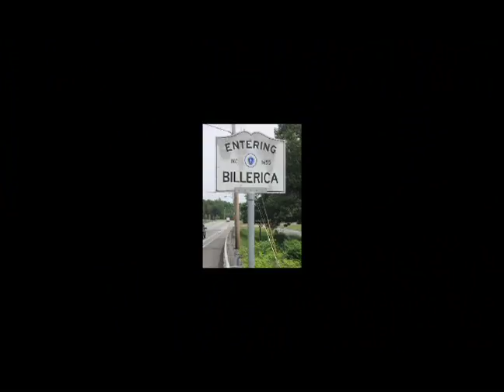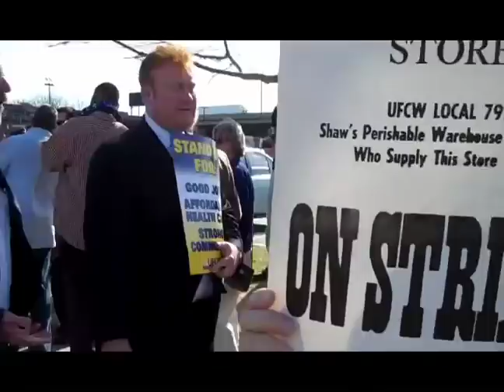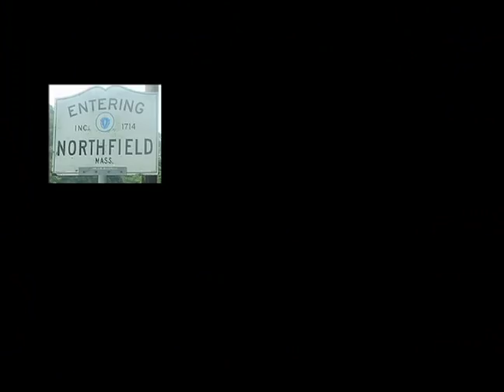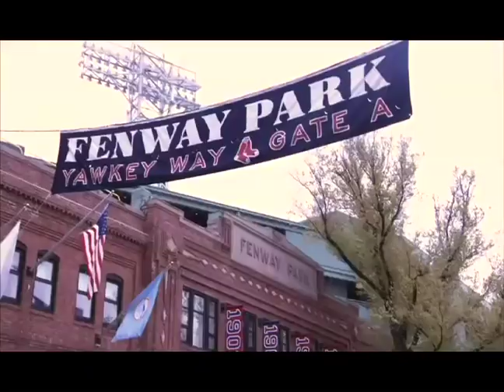Guy Glodis Convention video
2010 MA Democratic Convention Video